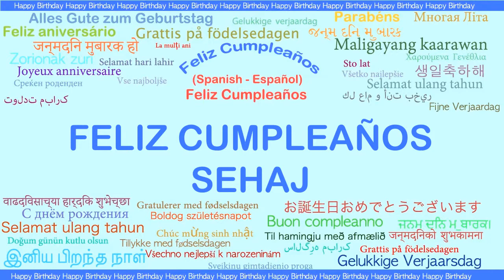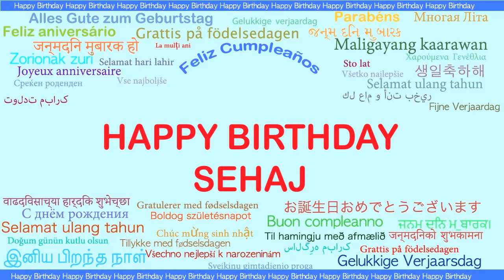Sehaj Languages Idiomas - Happy Birthday